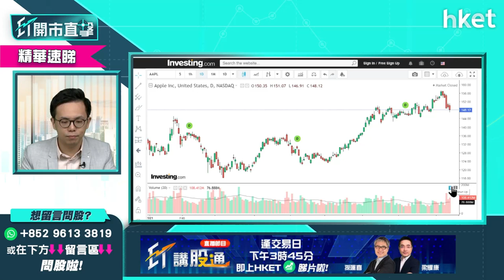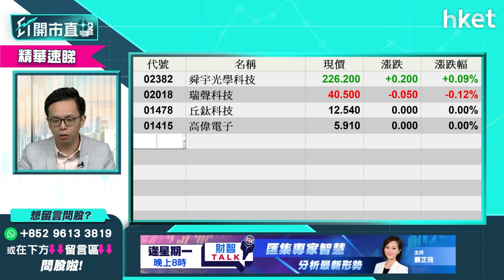【ET開市直擊】（精華）iPhone13曝光 蘋果概念股點睇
蘋果公司（APPL）出新機，一定利好蘋果概念股？未必。觀乎今早一眾本港上市的蘋果概念股，僅舜宇光學（02382）有得升，其他如瑞聲（02018）、丘鈦（01478）、高偉電子（01415）則全綫下跌。鍾情投資蘋果概念股的投資者，在買賣操作上應如何？盈立證券研究部總監陳偉聰（Jason）為你逐一分析，立即點擊收看／收聽。

Time code

00:00 - Tim cook介紹蘋果產品發布會
00:32 - 港股焦點速覽　蘋果概念股點睇
01:16 - 外圍市況速報　美通脹數據溫和
02:50 - 歐洲減買債　預視美國也開始？
05:13 - 港股上日市況速報＋北水盤路
06:28 - 港股再失廿天線　再跌空間有幾大？
09:33 - 新iPhone速評　對蘋果股價影響
12:06 - 蘋果概念股怎分析：舜宇（02382）、瑞聲（02018）、丘鈦（01478）、高偉電子（01415）
15:54 - 澳門賭業股慘輸　收緊博彩監管影響有幾大：金沙中國（01928）、永利澳門（1128）、銀娛（00027）、新濠（00200）、澳博（00220）、美高梅（02282）
20:16 - 港股開市前市況速報
21:53 - ET個股推介：昆侖能源（00135）
23:00 - 恒大料9月銷售續跌對　恒大會否倒下？談中國恒大（03333）、融創中國（01516）、富力地產（02777）、佳兆業（01638）、碧桂園（02007）
28:50 - 金屬資源股回吐會續續？談馬鋼（00323）、鞍鋼（00347）、重鋼（01053）、中鋁（02600）、俄鋁（00486）、中國宏橋（01378）
31:49 - 資源板塊中　水泥股仍值得留意：談海螺水泥（00914）、中建材（03323）、華潤水泥（01313）
34:04 - 港股開市後市況速報
35:31 - 股票分析：銀娛（00027）股價前景點睇？
37:15 - 股票分析：時代鄰里（09928）買賣策略
39:26 - 股票分析：華潤萬象生活（01209）買賣策略
41:51 - 股票分析：瑞聲（02018）前景點睇？
43:27 - 股票分析：高偉電子（01415）前景點睇？
44:37 - 股票分析：中國有色礦業（01258）前景點睇？
46:08 - 股票分析：江西銅（00358）前景點睇？
47:11 - 股票分析：中國稀土（00769）可以追落後嗎？
48:33 - 股票分析：京東物流（02618）前景如何？
49:18 - 股票分析：中石油（00857）前景如何？
51:07- 股票分析：中國海外（00688）前景如何？
52:58 - 股票分析：中興通訊（00763）前景如何？
54:03 - 股票分析：騰訊（00700）可抵撈
56:49 - 財經日誌提提你